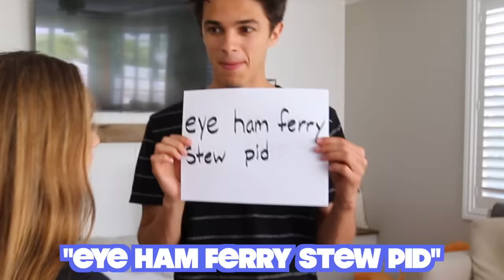THEY WALKED IN ON US IN THE BATHROOM!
if this video gets 200k likes, I'll do more pranks on my friends!

Eva: @MyLifeAsEva
Ben Azelart -  @Ben Azelart
Lexi Hensler - Instagram: @Lexi Hensler
Stokes Twins: @Stokes Twins
Lexi Rivera - Instagram: @Alexa Rivera
Jeremy Hutchins:  @Jeremy Hutchins
Andrew Davila - Instagram: @Andrew Davila
Dom Brack - instagram: @thedombrack
Mason Fulp: @MasonFulp
Pierson: @piersonwodzynski